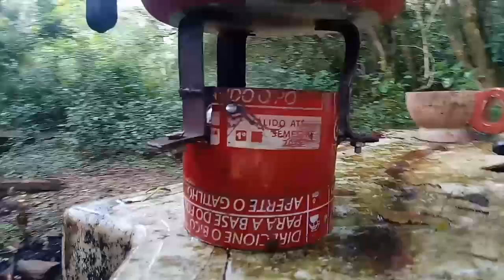Acampamento solo /café /almoço no mato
Um dia frio de domingo, excelente pra acampar e aproveitar o dia